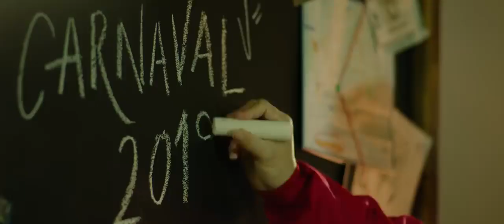Dorada 2019 - Marejada, marejada, Carnavales con Dorada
La tradicional campaña de Cerveza Dorada vuelve a ser protagonizada por los cómicos más populares de las Islas: Aarón Gómez, Víctor Hubara (Abubukaka) y Darío López (Palante Producciones), entre otros.

Esta vez, los humoristas recrean la mundialmente reconocida serie La casa de papel para robar la poderosa esencia del Carnaval, al ritmo de -como no podía ser de otra forma- Marejada, marejada.